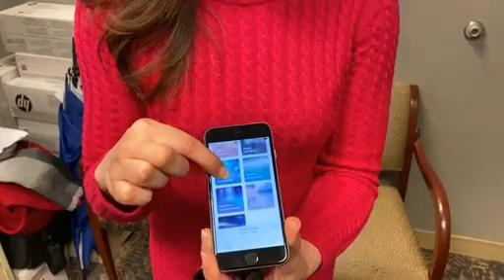Reporter Update: Pittsburgh Start-Up Creates Device That Improves Moods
A Pittsburgh start-up created a device you can wear around your ankle or wrist that sends off different frequencies to help you relax; KDKA's Amy Wadas reports.